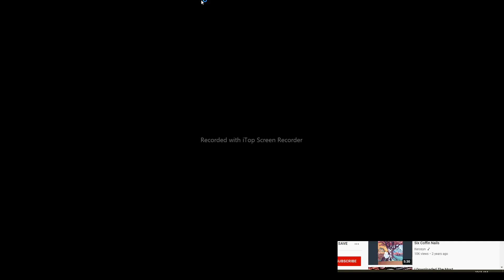Tower of Hell's thumbnail changed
new font with blur background ofc